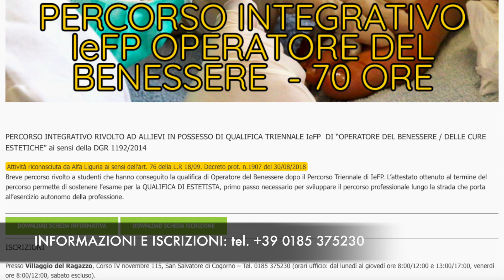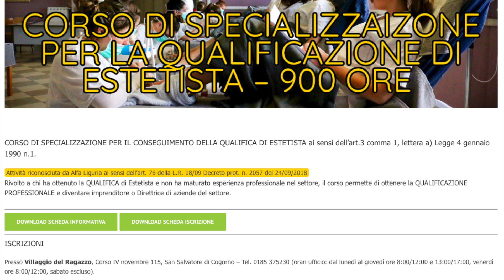Professione Estetista, dai primi passi all'apertura di un Centro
VILLAGGIO DEL RAGAZZO: PROFESSIONE ESTETISTA
Dai primi passi all’apertura di un centro

Il settore dell’estetica ha registrato negli ultimi anni una notevole espansione sia in termini d’incremento occupazionale sia di apertura di nuove attività.

Trattandosi di un mercato non solo in crescita ma in molti aspetti legato ad innovazioni continue, è molto sentita sul territorio la necessità di corsi di formazione volti ad accrescere le competenze degli operatori del settore qualificandoli nei termini di legge – Operatori in possesso della qualifica di estetista che intendono conseguire la qualificazione professionale e l’abilitazione per esercitare l’attività in autonomia – o a formare giovani e adulti interessati al settore wellness and beauty, sviluppando professionalità in grado di rispondere in maniera competente e qualificata alle richieste del mercato del lavoro e della clientela.

Il Villaggio del Ragazzo, da sempre un riferimento sul territorio per coloro che intendono acquisire competenze concretamente spendibili sul mercato del lavoro, propone un nuovo catalogo formativo espressamente dedicato alla filiera estetica (tutti i corsi rilasciano titoli riconosciuti da Alfa Liguria).

Spiega Rosy Floridia coordinatrice dei corsi ed esperta di settore:

«Una formazione altamente professionalizzante, in grado di rispondere ad ampio raggio e in modo competitivo alle esigenze del settore e di fornire competenze specialistiche ai partecipanti garantendo una formazione pratica con elevati standard di qualità. Le attività formative si svolgeranno all’interno di un’area del Villaggio del Ragazzo appositamente progettata e attrezzata per riprodurre un vero e proprio Centro Benessere: una zona reception dedicata all’accoglienza, ampi spazi operativi dedicati ai trattamenti che permettono un approccio didattico altamente personalizzato, e un nuovissimo spazio allestito per accogliere docenze di trucco professionale.»

I NUOVI CORSI A CATALOGO

PERCORSO INTEGRATIVO PER ALLIEVI CON QUALIFICA TRIENNALE IEFP DI OPERATORE DEL BENESSERE (70 ore)
Attività riconosciuta da Alfa Liguria ai sensi dell’art. 76 della L.R 18/09. Decreto prot. n.1907 del 30/08/2018

Un breve percorso rivolto a studenti che hanno ottenuto la qualifica di Operatore del Benessere, ottenuta dopo il Percorso Triennale di IeFP, che permette di ottenere la qualifica di Estetista, primo passo necessario per sviluppare il percorso professionale lungo la strada che porta all’esercizio autonomo della professione.

CORSO BIENNALE PER IL CONSEGUIMENTO DELLA QUALIFICA DI ESTETISTA (1800 ore)
Attività riconosciuta da Alfa Liguria ai sensi dell’art. 76 della L.R. 18/09 Decreto prot. n. 2057 del 24/09/2018

Il corso biennale per la QUALIFICA d’Estetista permette l’acquisizione di tutte le competenze necessarie per operare come estetista presso aziende del settore in qualità di dipendente. Alla fine del corso si può decidere di compiere un ulteriore passo verso la QUALIFICAZIONE, per avere la possibilità di lavorare in proprio o di dirigere aziende del settore, previa frequenza di un ulteriore anno formativo.

CORSO DI SPECIALIZZAZIONE PER IL CONSEGUIMENTO DELLA QUALIFICAZIONE PROFESSIONALE DI ESTETISTA (900 ore)

Rivolto a chi ha ottenuto la QUALIFICA di Estetista ma non ha maturato esperienza professionale nel settore, il corso permette di ottenere la QUALIFICAZIONE PROFESSIONALE e diventare imprenditore o Direttrice di aziende del settore.

CORSO DI FORMAZIONE TEORICA PER IL CONSEGUIMENTO DELLA QUALIFICAZIONE DI ESTETISTA (300 ore)

Rivolto a chi ha già maturato esperienza professionale nel settore, questo corso offre la possibilità di “crescere” professionalmente diventando imprenditore. In seguito all’approfondimento di aspetti amministrativi e gestionali, al consolidamento delle competenze tecniche e allo sviluppo di competenze manageriali, sarà raggiunta la QUALIFICAZIONE PROFESSIONALE, che autorizza ad aprire una propria attività o a diventare Responsabile e direttrice tecnica di aziende del settore estetica e wellness.

INFORMAZIONI, COSTI E ISCRIZIONI
Segreteria Centro San Salvatore – Villaggio del Ragazzo

Corso 4 Novembre 115 Cogorno (Ge)

Orario: da lunedì a giovedì ore 8-12 e 13-17; venerdì ore 8-12